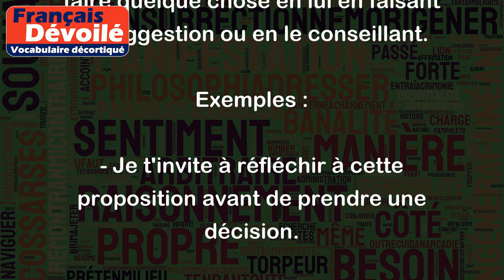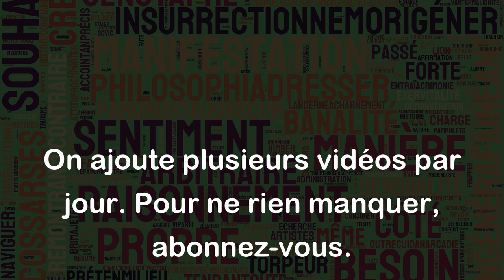Inviter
Le verbe "inviter" signifie généralement demander à quelqu'un de venir quelque part ou de faire quelque chose avec soi.
Exemples :
- J'ai invité mon ami à venir chez moi pour dîner ce soir.
- Est-ce que tu veux venir avec moi au cinéma ? Je t'invite !
- Les organisateurs ont invité des artistes de renommée mondiale à participer au festival.
- Mon employeur m'a invité à une réunion importante demain matin.
Le verbe "inviter" peut également signifier demander à quelqu'un de faire quelque chose en lui en faisant la suggestion ou en le conseillant.
Exemples :
- Je t'invite à réfléchir à cette proposition avant de prendre une décision.
- Le médecin m'a invité à perdre du poids pour améliorer ma santé.
- Les professeurs invitent les élèves à être attentifs et studieux en classe.
Enfin, le verbe "inviter" peut être utilisé de manière figurative pour signifier "attirer".
Exemples :
- La boutique a invité les clients grâce à une grande vente.
- Cette nouvelle fonctionnalité invite les utilisateurs à explorer davantage l'application.